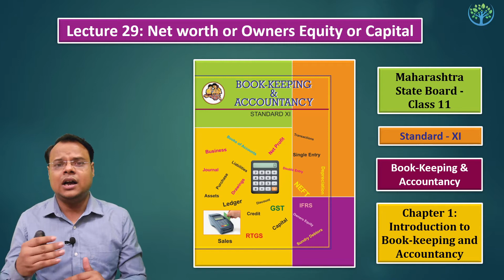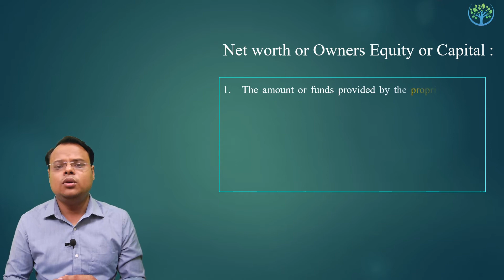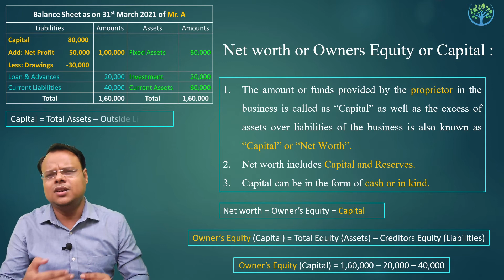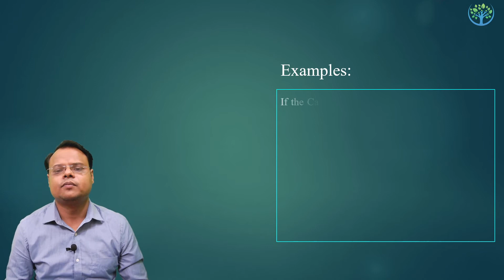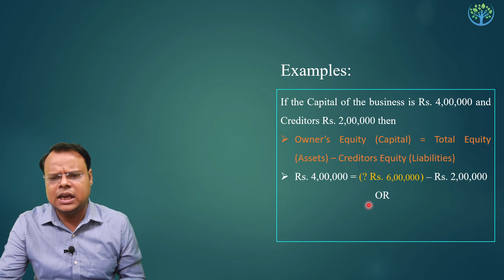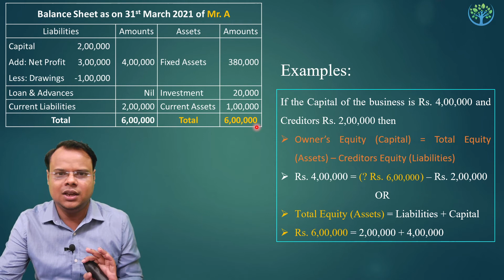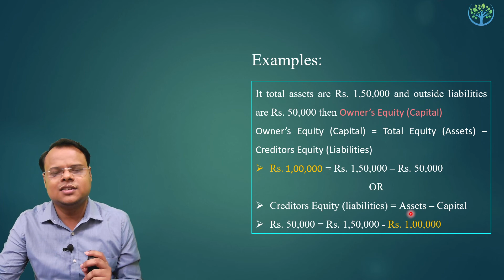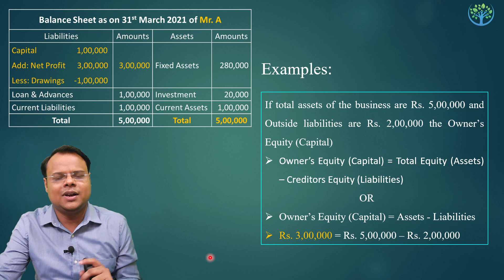Lecture 29: Net worth or Owners Equity or Capital By CMA DINESHKUMAR YADAV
Namaskaram Students,

In this video we will talk about ( CHANGE ME I AM TITLE).